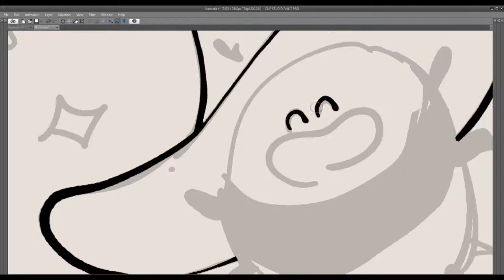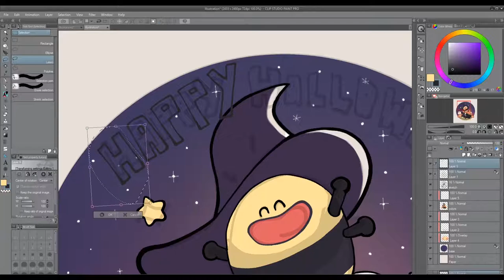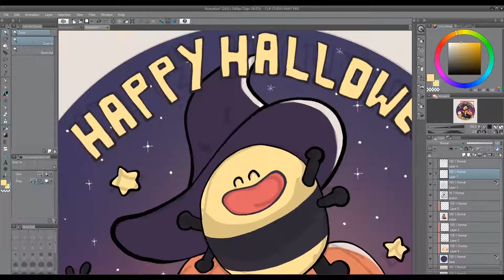Speed Sketch: Happy Halloween 2019! (Pt. 1)